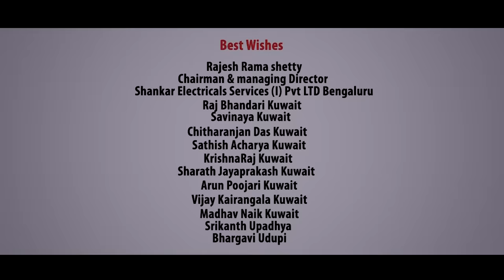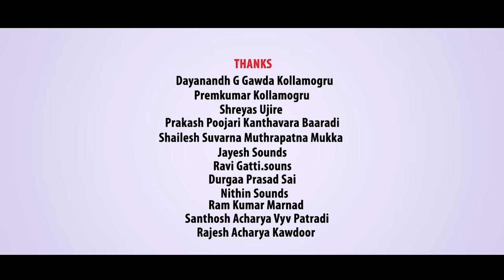ಗುರುವಿನ ಮಹಿಮೆಯ ಮಂತ್ರಾಕ್ಷತೆ |MANTRAKSHATE| MANTRALAYA| KANNADA DEVOTIONAL SONG | JAGADISH PUTTUR GURU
ಶ್ರೀ  ರಾಘವೇಂದ್ರ ಸ್ವಾಮಿ ಮಠ, ಮಂತ್ರಾಲಯ ಪೀಠಾಧಿಪತಿಗಳಾದ ಪರಮಪೂಜ್ಯ ೧೦೮ ಶ್ರೀ ಶ್ರೀ ಸುಬುಧೇಂದ್ರ ತೀರ್ಥ ಶ್ರೀಪಾದಂಗಳವರ ಕೃಪಾಶೀರ್ವಾದಗಳೊಂದಿಗೆ
Shri gururaghavendraswamigala haadu
SHRIGURU RAYARA BHAKTIGEETHE

ಗುರುವಿನ ಮಹಿಮೆಯ ಮಂತ್ರಾಕ್ಷತೆ ಬೆಳಗಿತು ಈ ಬಾಳನು
ಮಂತ್ರಾಲಯ ಶ್ರೀ ಗುರುರಾಘವೇಂದ್ರ ಸ್ವಾಮಿಯ ಕನ್ನಡ ಭಕ್ತಿಗೀತೆ

ಅಧ್ಯಕ್ಷರು ಶ್ರೀ ರಾಘವೇಂದ್ರ  ಸಂಗೀತ ಸೇವಾ ಪ್ರತಿಷ್ಠಾನ ರಿ. ಬೆಂಗಳೂರು
ಶ್ರೀಮತಿ ಗೌರಿ ನಾಗರಾಜ್ ದಂಪತಿಗಳ ಸಹಕಾರದೊಂದಿಗೆ

Music | Direction | Singer : Jagadish Puttur
Lyrics : RJ Prasanna Mangaluru 93.5 Red FM
D.O.P : Arun Puttur
Edit : JP Bandyodu
YT Coordinator : Shishir Rai Chelyadka
ಶ್ರೀಗುರುವಿನ ಭಕ್ತಿಗೀತೆ ಸಾಹಿತ್ಯ.
.ಶ್ಲೋಕ :
ತುಂಗಾ ತೀರಾ ನಿಲಯಂ
ಸದ್ಭಕ್ತ ಹೃದಯಾಧೀಶಮ್
ಸುಭುದೇಂದ್ರ ಶ್ರೀ ಪೂಜಿತಂ
ಮಂತ್ರಾಲಯ ಪುರ ನಿವಾಸಂ
ವಂದೇ ಶ್ರೀ ರಾಘವನೇಂದ್ರ ಗುರು ಸಾರ್ವಭೌಮಮ್

ಗುರುವಿನ ಮಹಿಮೆಯ ಮಂತ್ರಾಕ್ಷತೆ
ಬೆಳಗಿತು ಈ ಬಾಳನು
ಮಂತ್ರಾಲಯ ಗುರುರಾಯರ ಈ ಪುಣ್ಯ ಕ್ಷೇತ್ರದಿ

ಯತಿ ರಾಘವೇಂದ್ರ ಗುರು ರಾಘವೇಂದ್ರ ಶರಣಾದೆ ಮುನೀಂದ್ರ ನಿನ ಪಾದಕೆ
ಭಕತರ ಹೃದೆಯೇಂದ್ರ
ವರ ನೀಡೋ ವರದೇಂದ್ರ
ಮಂತ್ರಾಲಯ ಚಂದ್ರನೇ

ಮುನ್ನ ಮಾಡಿದ ಪಾಪ ಮನ್ನಿಸು ಓ ಗುರುವೇ
ಕಲಿಯುಗದ ಕಾಮಧೇನು
ಕಹಿ ನೋವ ನೀ ಮರೆಸು  ಈ ಬಾಳ ಮುನ್ನೆಡೆಸು
ದಯ ತೋರೋ ಕಲ್ಪತರುವೇ

ಶ್ರೀ ಗುರುವಿನ ಭಕ್ತಿಯೇ
ನಮಗೆಂದೂ ಶ್ರೀ ರಕ್ಷೆಯೇ

ಸತ್ಯದ ಹಾದಿಯಲಿ
ಅಭಯವ ನೀಡು ಗುರುವೇ

ಮಂತ್ರಾಲಯ ಶ್ರೀ ಕರುಣಾಲಯ
ಶ್ರೀ ಗುರುರಾಯರ ಶುಭದಾಲಯ
||ಗುರುವಿನ ಮಹಿಮೆಯ||

ಮನವೆಂಬ ಮಂದಿರದಿ ಮನೆ ಮಾಡಿ ನೀ ನೆಲೆಸು
ಓ ನನ್ನ ಯೋಗಿಂದ್ರನೇ

ಬದುಕೆಂಬ ಬಂಧನದಿ ಭಯ ನೀಗು ಶ್ರೀ ಗುರುವೇ
ಭಕ್ತ ಜನ ದೇವೇಂದ್ರನೇ

ಆ ಯುಗದ ಪ್ರಹ್ಲಾದರೇ
ಈ ಯುಗದ ಗುರುರಾಯರು
ಕಲಿಯುಗದ ಗುರು ತೀರ್ಥರೇ
ನರಹರಿಯ ಪ್ರಿಯ ರಾಯರೇ